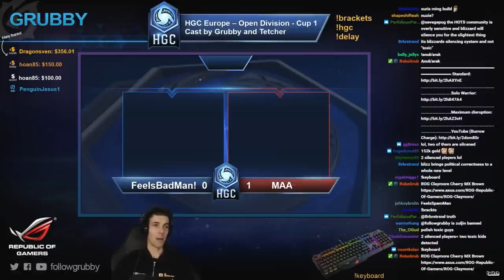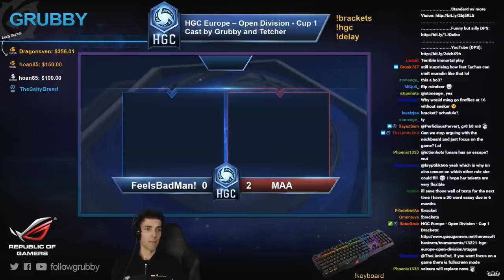Grubby | Heroes of the Storm | HGC Europe - Open Division - Cup 1 - FeelsBadMan! vs. MÅÅ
Highlighting the finest Best-of-3 match from the first day of the HGC EU - Open Division - Cup 1!  Make sure to tune in for Cup 2 on 30-January-2017!  (Streamed Live on Twitch 16-January-2017)